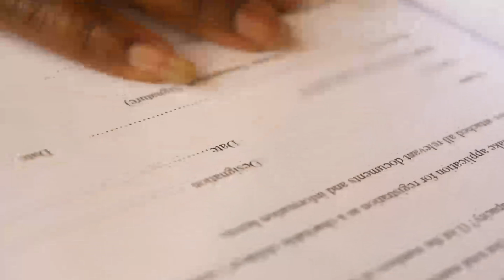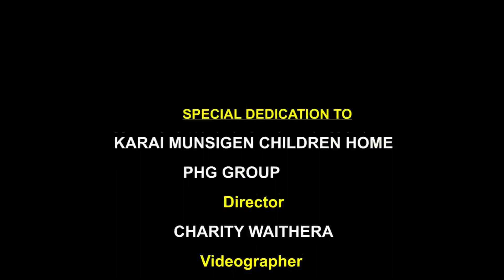Karai Children Home Charity Visit